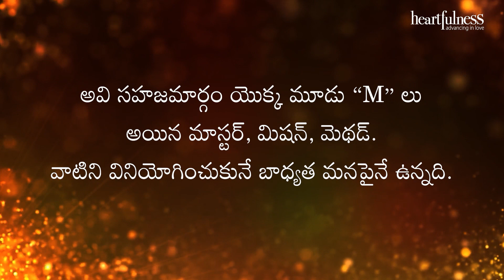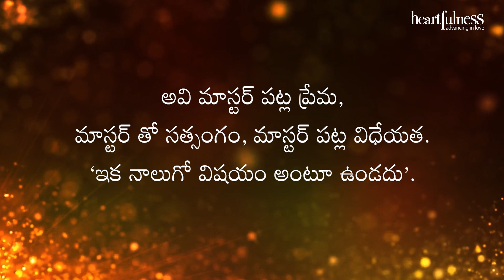అంతర్వాణి | ఇక నాలుగో విషయం అంటూ ఉండదు | Heartfulness | 28-02-2023